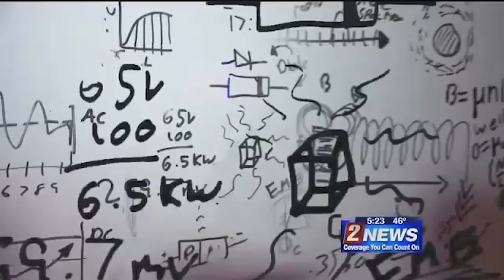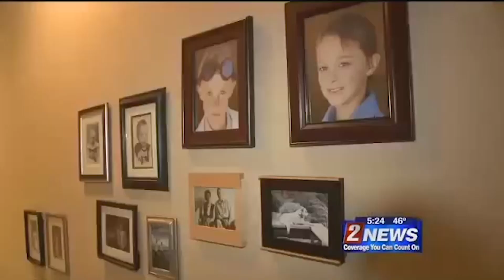Who is Max Loughan?